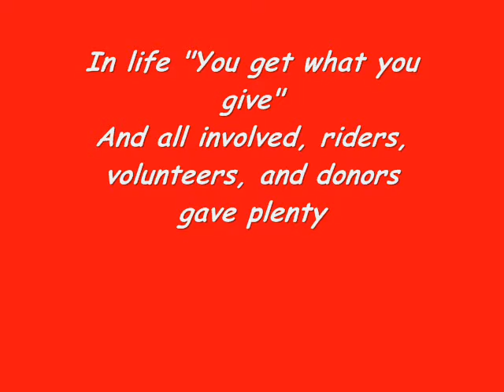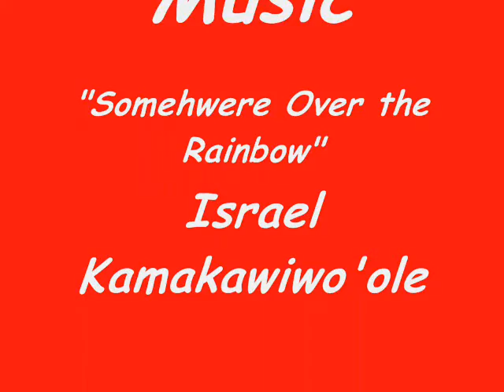Team Riders for Ryders 2011 Adventure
This is Team Riders for Ryders adventure in the 2011 Ride to Conquer Cancer.